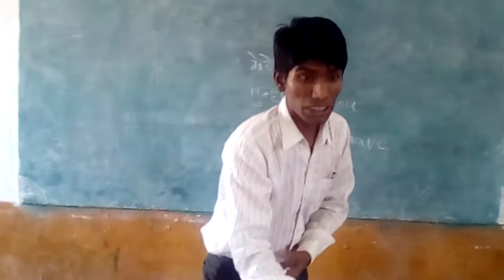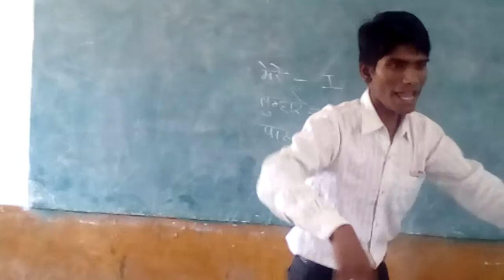Spoken English khirkiya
Spoken